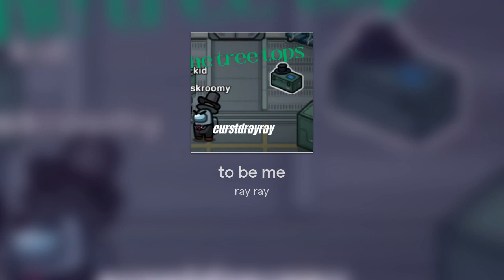to be me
Hey yall im working on a big project and the next album so im not uploading as  uch